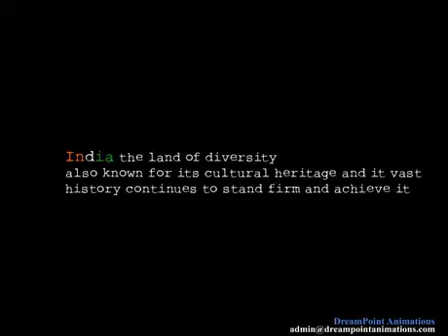3d Projection mapping Companies India ( 09403345590/ 9960289995 )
DreamPoint Production one of the fastest growing animation studios in india. we are dedicated to revive the culture of Animation and VFX, in the world of fantasy
3d Projection Mapping on 09/10 Jan 2012 India Gate New Delhi
Client  : Volkswagen ,Event by : Midas Next
CLEAN INDIA  7 minutes
3d Projection with 22k X 4 Barco projectorsOver 900,000 Viewers on  Youtube...